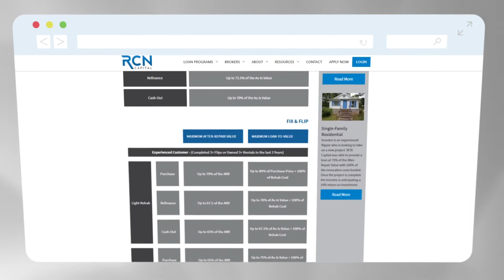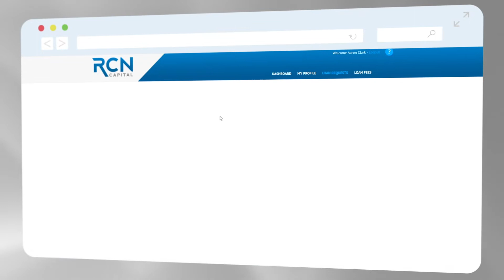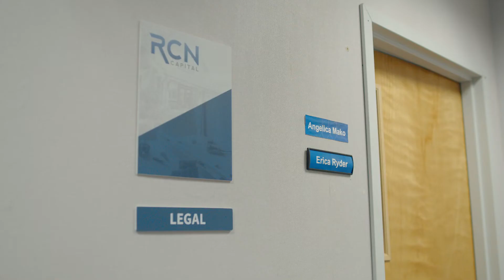The RCN Capital Advantage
At RCN, we believe our business is only as strong as our relationships and we want our clients to have a team they can trust and rely on for the long-term.

Ready to experience the RCN Advantage for yourself? Visit the link on the screen and apply today. We look forward to working with you!